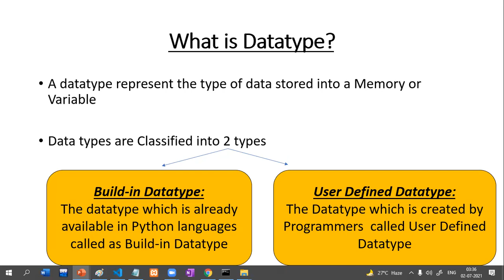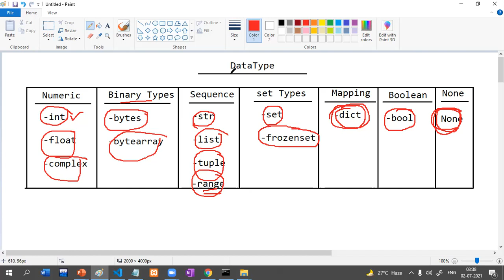🙋‍♂️ DataType In Python | Python By Surendra